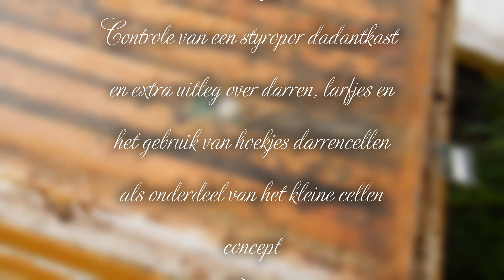Controle van een volk in een dadantkast en uitleg over hoekjes darrenraat 5,1 en 4,9 mm cellen